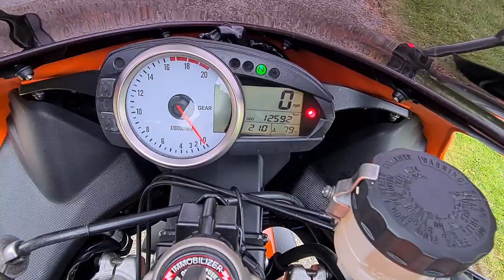May 5, 2022